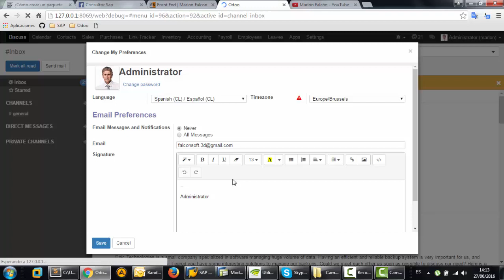¿Cómo cambiar el idioma de un usuario en Odoo 9.0C?